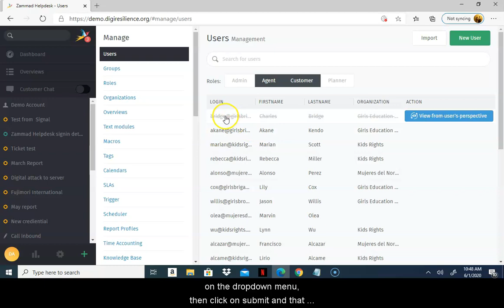CDR Link Guide: Deactivating Users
Sometimes we want to block or deny a user from accessing the helpdesk. Within CDR Link this is known as deactivating. This can only be done to a user that previously had access to the helpdesk. To deactivate a user follow these steps:
1. Find the User you want to deactivate, either by using the Search feature or by going into Settings, tapping Users and then tapping on the user profile you wish to deactivate.
2. Once the desired user profile is open, go to the bottom part of that screen and select “inactive” on the dropdown menu.
3.Then click on "submit" and that account will be deactivated, denied access, inactive or essentially blocked.